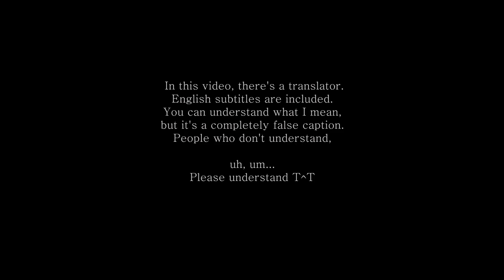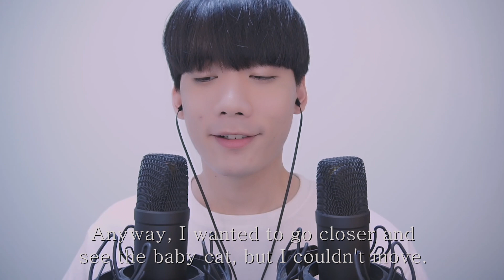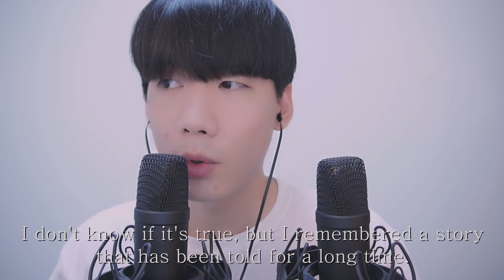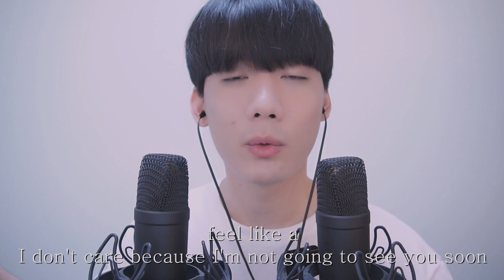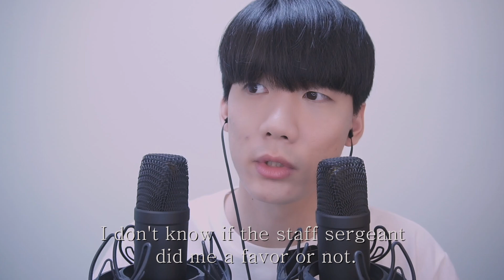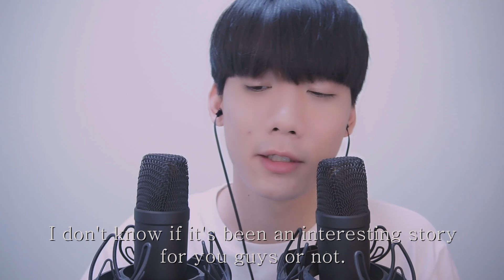[ASMR] Korean whisper sound my little cat story [асмр]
*ASMR?*
ASMR(Autonomous Sensory Meridian Response) is a sensible experience like psychological relaxation or pleasant as a reaction of visual, touching, hearing, smell or recognition stimuli. For example, while your mother cleaned your ears or a hairdresser cut and shampoo your hair, you felt drowsy. Or when you go to the mountains or sea, you feel relaxed and calm through listening the sound of nature. This process is called ASMR which you feel comfort and relax under certain circumstances.

*Who & Why listen ASMR?*
Mostly, people who have insomnia, sleeping disorder and who want to focus on something, like studying, listen to ASMR. Of course, there are some people who want to be relaxed or who like to listen to certain kinds of sounds also listen to ASMR.

4572